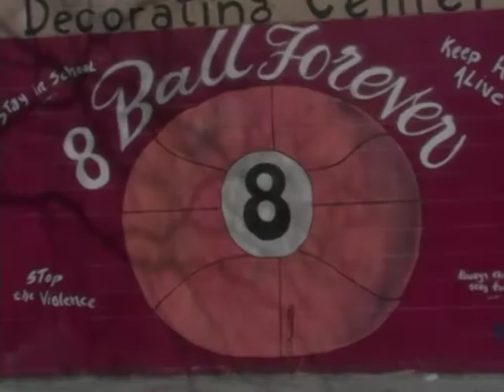Off The Block Entertainment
Chillz Video "Tell Em Y U Mad"